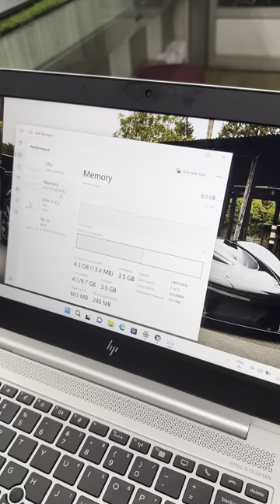HP ELITE BOOK 830-G5 AND 840 G5 ( i5-8 GEN - i7-8 GEN ) 20 NUMBERS READY STOCK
HP ELITE BOOK 830-G5 AND 840 G5 - 20 NUMBERS READY STOCK
 HP ELITEBOOK 830-G5  MODEL
 INTEL CORE i5-8 GEN GEN PROCESSOR
 RAM 8 GB DDR4  (UPGRADE 32 GB)
 256 Gb Nvme SSD(UPGRADE 512 or 1 TB)
 13.3 INCH FULL HD  DISPLAY
  INTEL HD  GRAPIC CARD
  C-TYPE USB
 WIFI – BLUETOOTH- WEB CAMARA
 HP  ORIGINAL CHAGER

THIS LAPTOP YOUTUBE VIDEO AVAILABLE BELOW LINK :
 HP ELITEBOOK 840-G5  MODEL
 INTEL CORE i7-8 GEN GEN PROCESSOR
 256 Gb Nvme SSD(UPGRADE 512 or 1 TB)
 13.3 INCH FULL HD  DISPLAY

MERIN SYSTEMS

159, 5th St, Cross Cut Road, Gandhipuram, Coimbatore,Tamil Nadu 641012

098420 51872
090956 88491